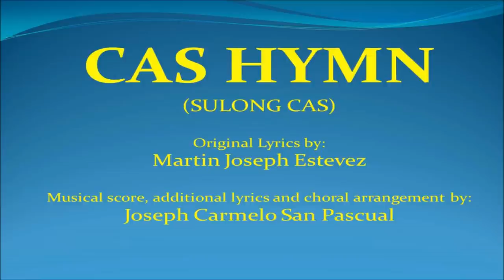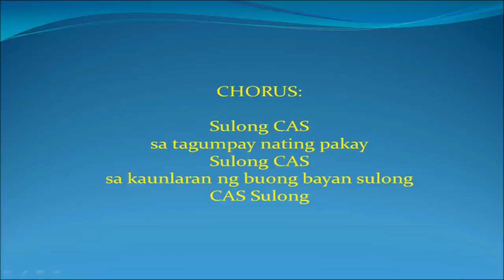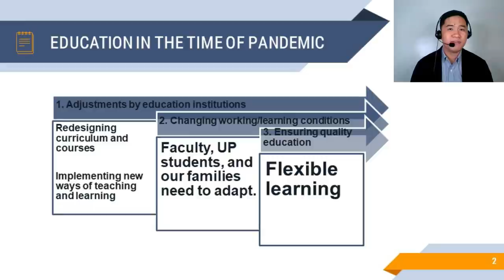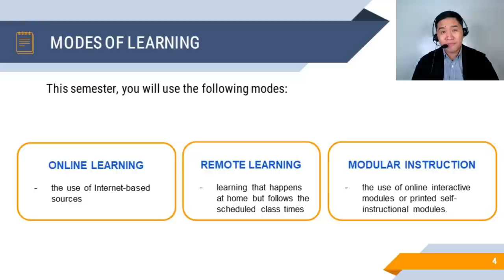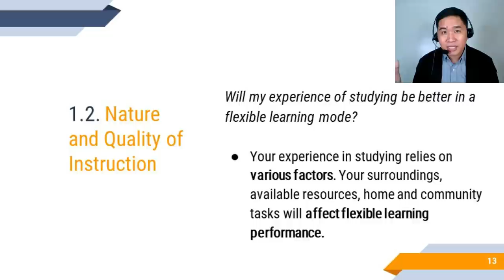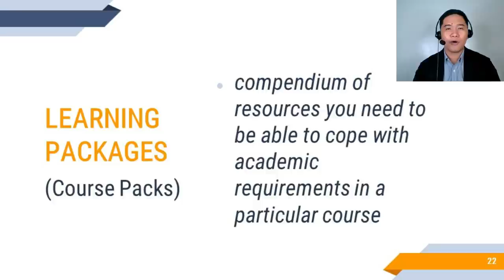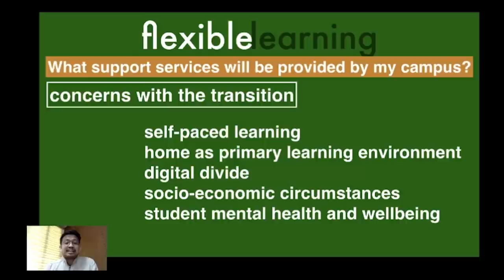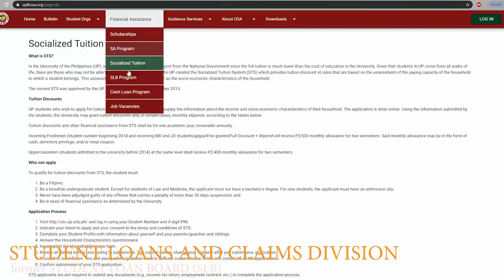magCASama sa pagkatuto: Supporting and Assisting Students and Parents during Remote Learning